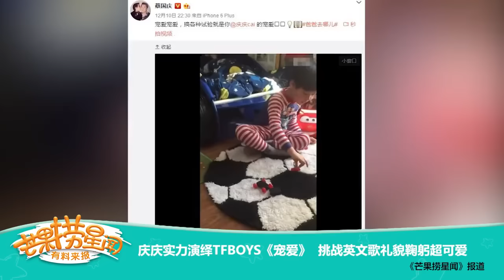《芒果捞星闻》 Mango Star News:庆庆实力演绎TFBOYS《宠爱》 【芒果TV官方版】